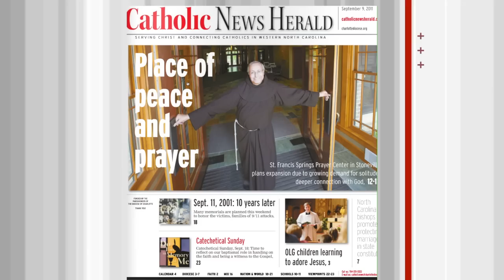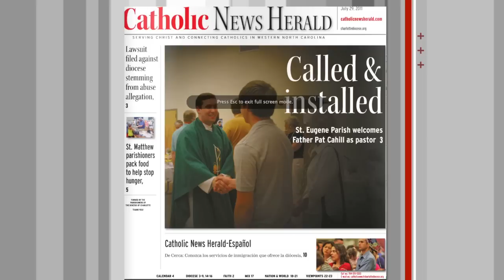2012 in the Diocese of Charlotte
Photo highlights of the Diocese of Charlotte. Photos are from the Catholic News Herald, the diocesan newspaper.